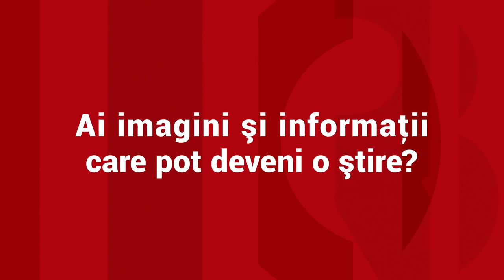Românii care au băut timp de cel puţin o săptămână, direct de la robinet, apă contaminată cu arsenic